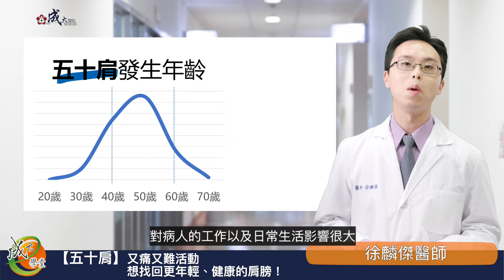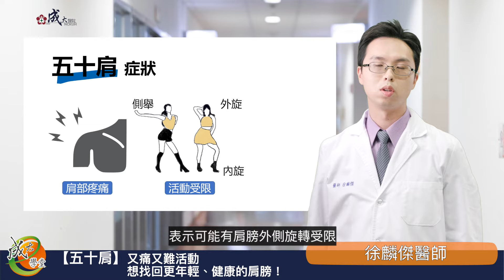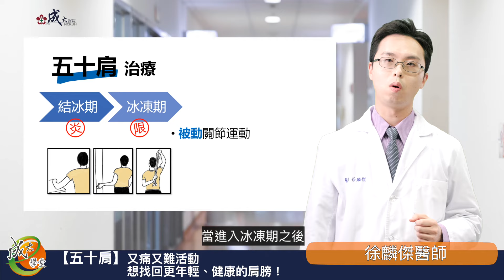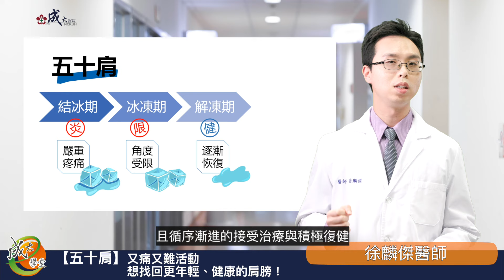【五十肩】徐麟傑醫師-成大e學堂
【五十肩】痛又難活動！
我想找回更年輕、健康的肩膀!!

五十肩，最常發生在50-60歲的工作年齡中，會讓罹患者的肩膀慢慢「結冰」並「冰凍」起來，不僅老是哀哀叫肩膀痛，連穿衣服都有困難，更不要說要拿位置超過肩膀以上的物品。
糖尿病、高血脂、甲狀腺疾病、自體免疫疾病等，都和原發性五十肩息息相關。特別注意肩膀受傷後和肩關節、乳房等手術術後，須及早執行肩關節活動度運動，以預防次發性五十肩。
所以囉，當發現肩關節疼痛及活動度受限時，要盡快尋求醫療協助，可以透過復健治療以有效控制症狀，也能讓肩關節的活動度恢復得更理想，找回年輕、健康的肩膀！

（本篇內容旨在提供一般醫療衛教知識，如有不適或疾病，應尋求專科醫師的診治，方能避免延誤並獲最佳治療效果。）

版權屬國立成功大學醫學院附設醫院，歡迎分享。